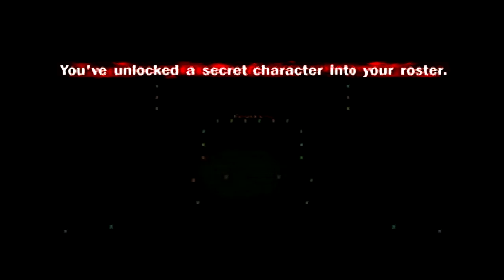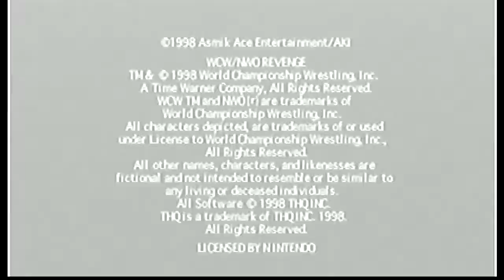WCW/NWO Revenge Championship TV Title Finale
Final Part of WCW NWO Revenge Championship TV Title with Macho Man Randy Savage I hope you enjoy.